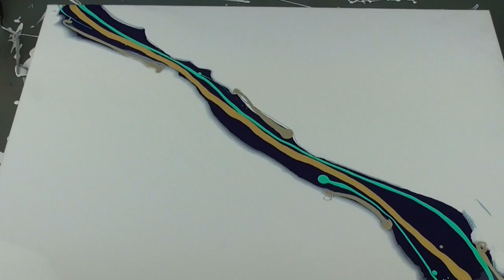#73| Mystic River | Cloud Dutch Pour with Herbol Satin Enamel | Fluid Art Techniques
Experimenting with the cloud mix and the dutch pour! With this easy and beautiful technique you can create stunning compositions and beautiful laces, cells without silicone and clouds!
I'm in love with this painting!
When a painting turns out in a way you like is one of the most beautiful and rewarding sensations! Acrylic pouring is something that can really help you to relax yourself and to recharge energies and gives the peace to your mind! This abstract art is really therapeutic!
At the beginning is not easy to learn the fluid art techniques but, when you finally do it can become an addiction! Besides. acrylic pouring can be anyway therapeutic and really funny for beginners as well! My advice is to never give up with the fluid art!
There's so many patterns! From the ring pour technique to the cloud pour to the swipe... uncountable possibilities! It's impossible to get bored!
I hope this fluid art tutorial can help!

PAINT DETAILS:
White base and colors: 1:2 paint and Max Meyer Fiss'UP, water to consistecy (thin)
White mix: 2:1 Herbol satin enamel and white paint, Liquitex pm ( a tad) and water to consistency

🛒Link Amazon

- Satin enamel Herbol
- Max Meyer Fiss'Up
- Liquitex Basics: - Oro
- Bright Aqua Green
- Blu di prussia
- Liquitex pouring Medium
-Ferrario: -Oro

Veronica Succo è un membro del Programma di affiliazione Amazon UE, un programma pubblicitario di affiliazione pensato per fornire ai siti un metodo per ottenere commissioni pubblicitarie mediante la creazione di pubblicità e link a Amazon.it
Guadagno una commissione sugli acquisti idonei senza costi extra per te!

Attribuzione non richiesta